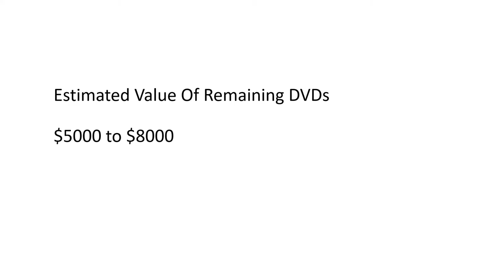Incredible Yard Sale Find - Over 1000 DVDs And TV Series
I found over 1000 DVDs at a yard sale. Most of them were TV box sets in MINT CONDITION. I bought everything. My biggest purchase in 35 years of collecting movies.